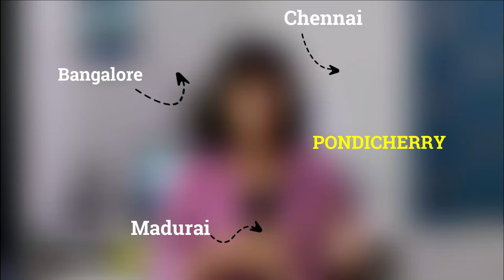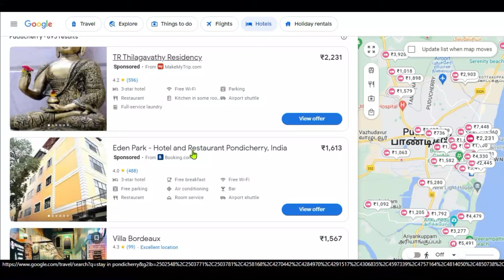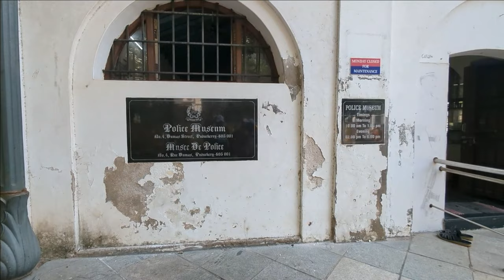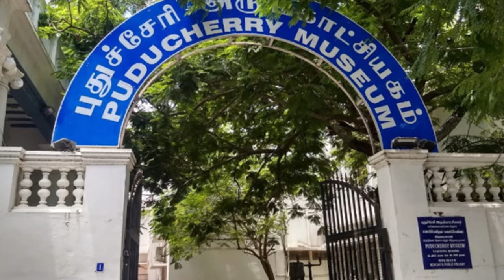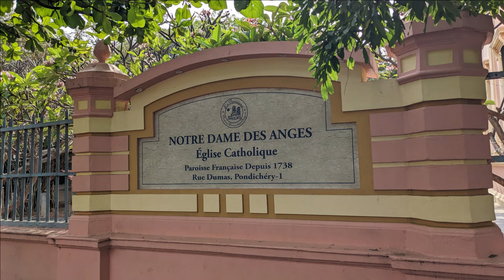Pondicherry Tourist Places 2Days/1Night | Pondicherry Itinerary | Auroville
Hey Guys, I have recently visited Pondicherry which is a union territory near Tamil Nadu.
This place is famous for its lovely beaches, cafes and french architecture.
In this video, I have shared a complete itinerary of Pondicherry about Pondicherry like how to reach Pondicherry, where to stay in Pondicherry, Pondicherry Tourist Places, famous  cafes of Pondicherry and so on.
So if you are also planning to visit Pondicherry then do watch this video till end.
And if you have any doubt about Pondicherry Tour then do ask me in the comment section.

HOW TO REACH PONDICHERRY
▣ By Road
Bus : redbus.in

▣ By Rail
Nearest railway station: Pondicherry

▣ By Air
Nearest airport:
Puducherry Airport
Or

PONDICHERRY TOURIST PLACES
▣ Our lady of angels church
▣ French Colony
▣ Police Museum
▣ Pondicherry Museum
▣ Promenade Beach
▣ Mahatma Gandhi Statue
▣ Baker Street
▣ Goubert Avenue
▣ Bharathi Park
▣ Paradise Beach
▣ Eden Beach
▣ Chunambar Boat House
▣ Auroville

BIKE RENTAL SERVICE IN PONDICHERRY
▣ Vijay Arya Bike Rentals in Pondicherry

Complete Tour Guide of Pondicherry

Travel safely and wear a mask!

Pondicherry (/ˌpɒndɪˈtʃɛri/), now known as Puducherry, is the capital and most populous city of the Union Territory of Puducherry in India. The city is in the Puducherry district on the southeast coast of India and is surrounded by the Bay of Bengal to the east and the state of Tamil Nadu, with which it shares most of its culture, heritage, and language.
Pondicherry is a tourist destination. The city has many colonial buildings, churches, temples, and statues which, combined with the town planning and French-style avenues in the old districts, still preserve much of the colonial ambiance.

While the sea is a draw for tourists, Pondicherry no longer has the sandy beaches that once graced its coastline.[citation needed] The breakwater to the harbour and other hard structures constructed on the shore caused extreme coastal erosion, and the sand from Pondicherry's Promenade Beach has disappeared entirely. As a result of the city's seawall and groyne construction, the beaches further up the coast to the north have also been lost. An enormous deposition of sand has accrued to the south of the harbour breakwater, but this is not a large beach and is not easily accessible from the city.

The government has taken steps to construct a reef and re-dose the sand. The sea is accessible by a small patch of land at Promenade Beach (Goubert Avenue). Moreover, the beach is one of the cleanest in India and has been selected for Blue Flag certification

00:00 INTRO
00:29 INTRO MUSIC
00:51 HOW TO REACH PONDICHERRY
01:35 BIKE RENT IN PONDICHERRY
01:48 BEST PLACE TO STAY IN PONDICHERRY
02:10 PLACES TO VISIT IN PONDICHERRY - DAY 1
06:50 PONDICHERRY - DAY 2
09:27 OUTRO